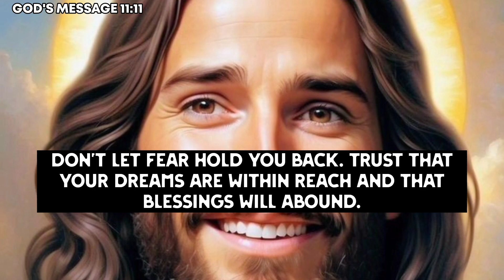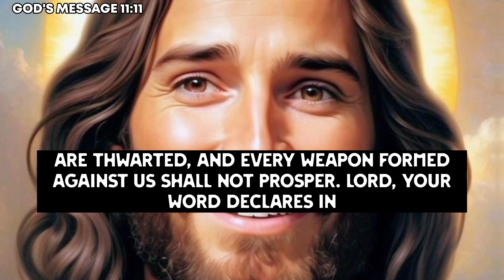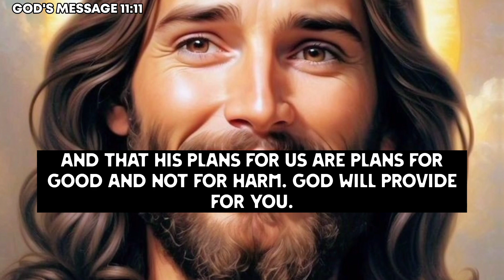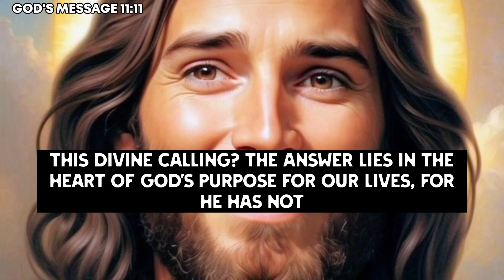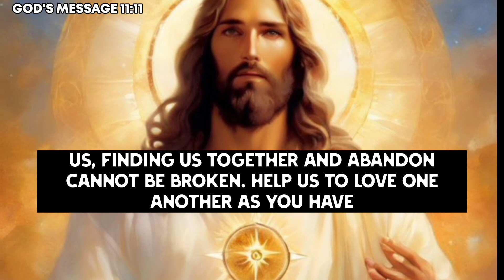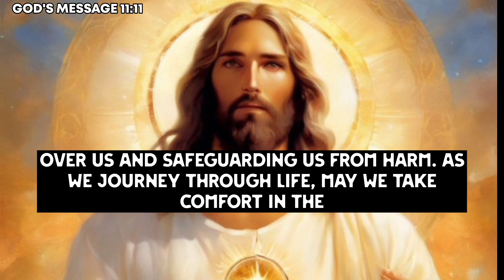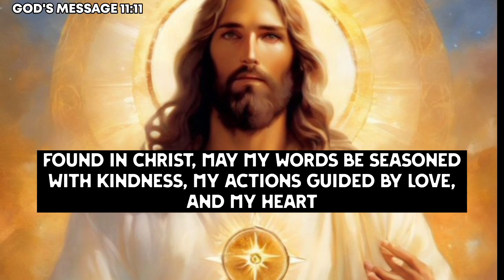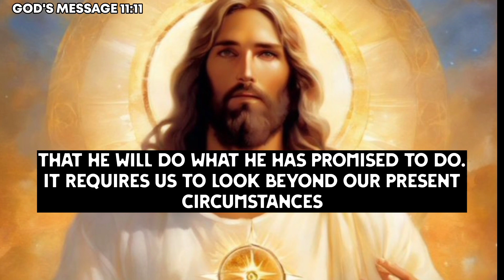GOD MESSAGE💌 VERY GOODNEWS FOR YOU BECAUSE TOMORROW ON 2ND MAY 2024 !!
our personal beliefs based on our interpretation of
the Bible and various sources on the internet. We
are not responsible for any decisions made by
viewers based on these messages. The materials
and the information available at this channel are
intended for general and educational purposes
only. All the videos, pictures and music I use in my
videos have a license allows commercial use of
them.